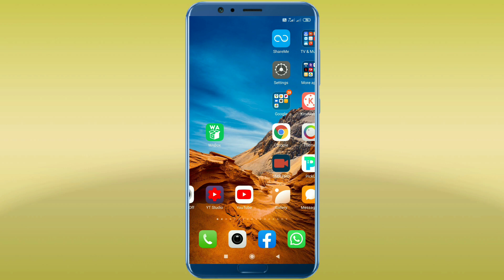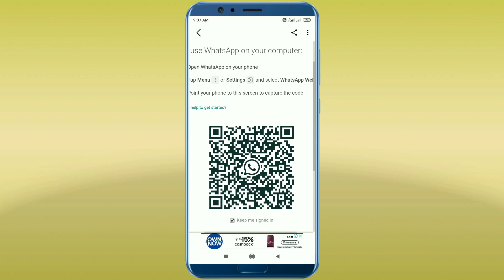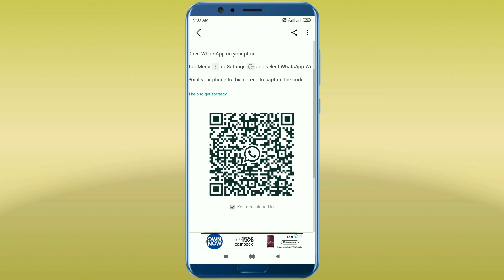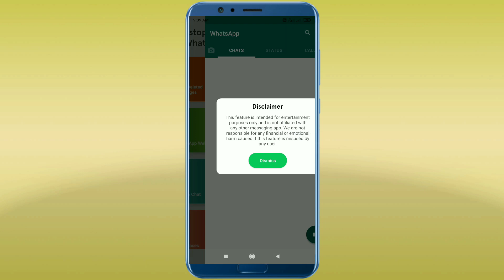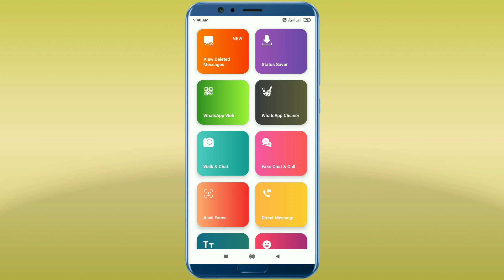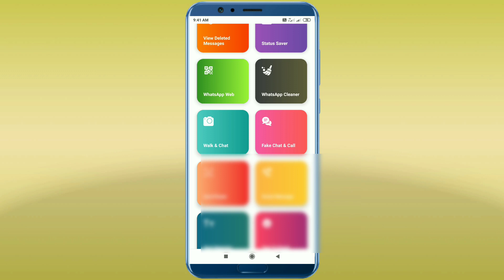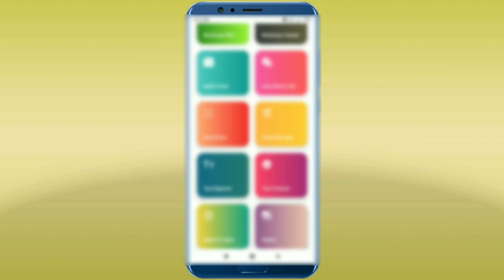வேற லெவல் TOP APP JAN 2021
App Link :-